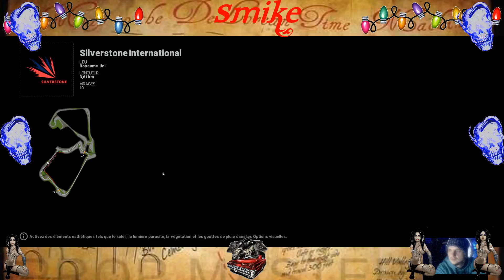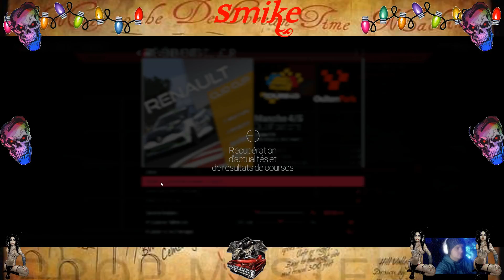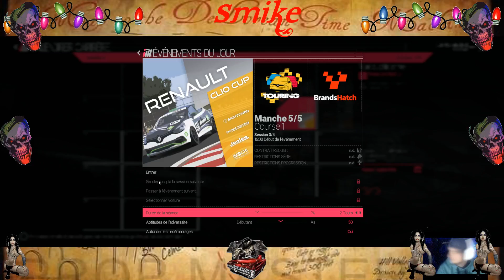Project cars cariere [9]